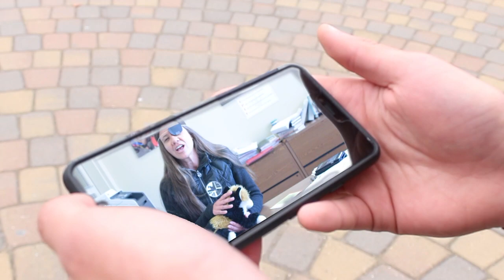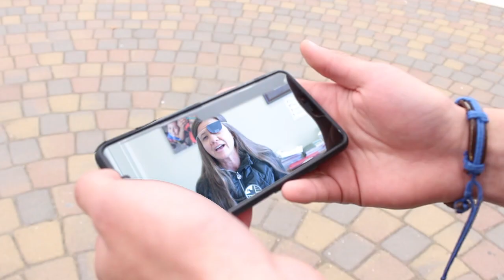Hello Goodbye 2018-2019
Welcome to Mills High School Video program channel!